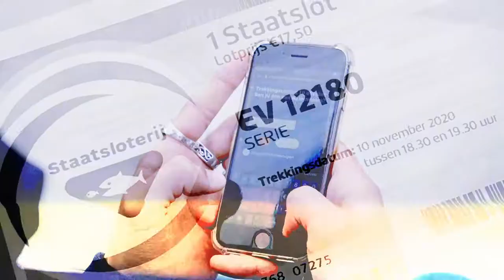Jouw lot. Heel Nederland wint. | NOC*NSF & Nederlandse Loterij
Sport doet iets met je! Zoveel, dat het soms moeilijk onder woorden te brengen is. Om ons daarbij te helpen, hebben we samen met onze partner Nederlandse Loterij een team van woordkunstenaars samengesteld.